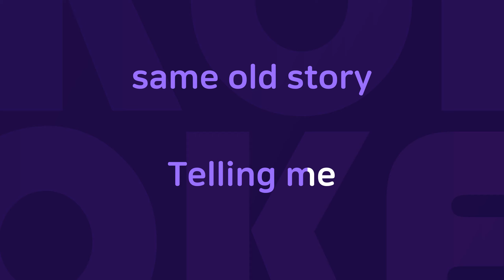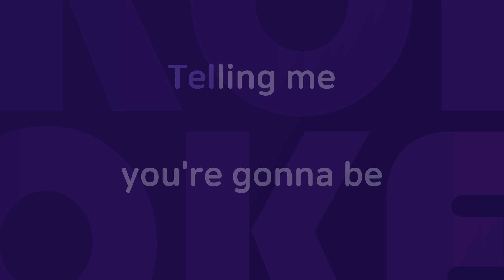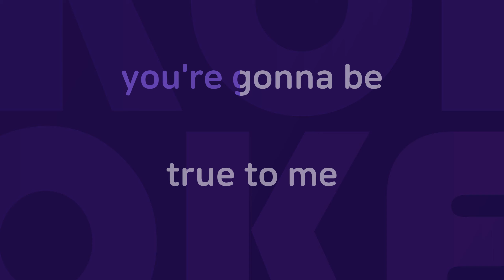나 : Originally Performed By 장나라 Karaoke Verison